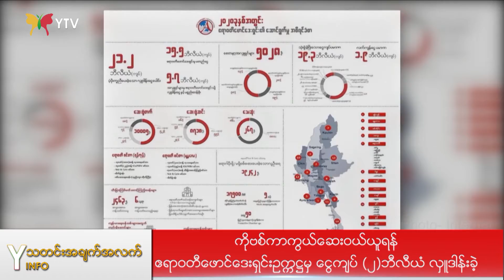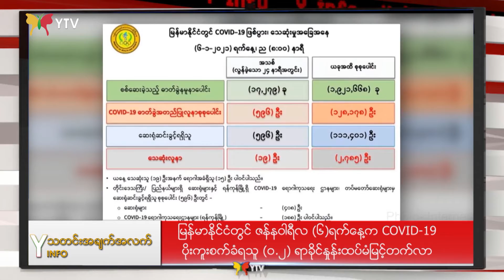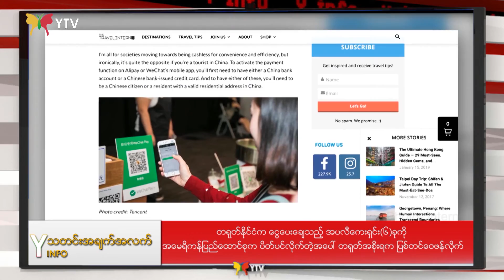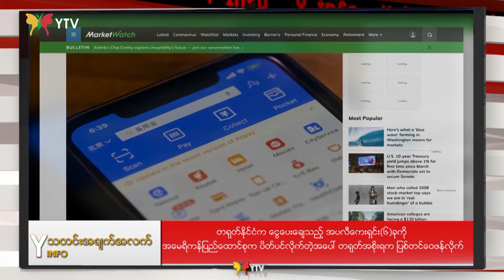ဇန်နဝါရီလ (၇) ရက်နေ့ညနေခင်းသတင်းများ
📰 မြန်မာနိုင်ငံတွင် ဇန်နဝါရီလ (၆)ရက်နေ့က COVID-19 ပိုးကူးစက်ခံရသူ (ဝ.၂) ရာခိုင်နှုန်းထပ်မံမြင့်တက်လာခဲ့တဲ့သတင်း။

📰 ပြည်ထောင်စုဝန်ကြီး ဒေါက်တာမြင့်ထွေးနှင့် ရန်ကုန်တိုင်းဒေသကြီးအစိုးရအဖွဲ့ဝန်ကြီးချုပ်တို့က နိုင်ငံကျော်အနုပညာရှင်များ ၊ အဖွဲ့အစည်းများအား တွေ့ဆုံဆွေးနွေးခြင်းနှင့် ကျေးဇူးတင်ဂုဏ်ပြုစကားပြောကြားခြင်းအခမ်းအနားကျင်းပခဲ့တဲ့သတင်း။

📰 ကိုဗစ်ကာကွယ်ဆေးဝယ်ယူရန် ဧရာဝတီဖောင်ဒေးရှင်းဥက္ကဋ္ဌမှ ငွေကျပ် (၂)ဘီလီယံ လှူဒါန်းခဲ့တဲ့သတင်း။

📰 တရုတ်နိုင်ငံက ငွေပေးချေသည့် အပလီကေးရှင်း(၆)ခုကို အမေရိကန်ပြည်ထောင်စုက ပိတ်ပင်လိုက်တဲ့အပေါ် တရုတ်အစိုးရက ပြစ်တင်ဝေဖန်လိုက်တဲ့သတင်း